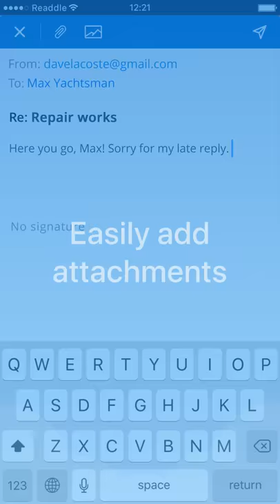How to easily find any email with super smart search in Spark Email - The best email app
Spark is a Beautiful & Intelligent Email App — quickly see what's important and clean up the rest.